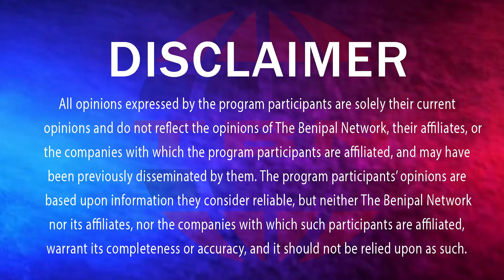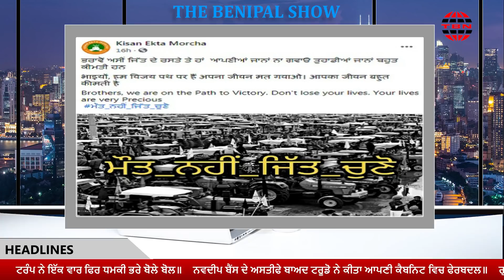ਟਰੰਪ ਨੇ ਟੱਪੀਆਂ ਸਾਰੀਆਂ ਹੱਦਾਂ ਸ਼ਰ੍ਹੇਆਮ ਦਿੱਤੀ ਧਮਕੀ.! (221) DEVINDER SINGH BENIPAL